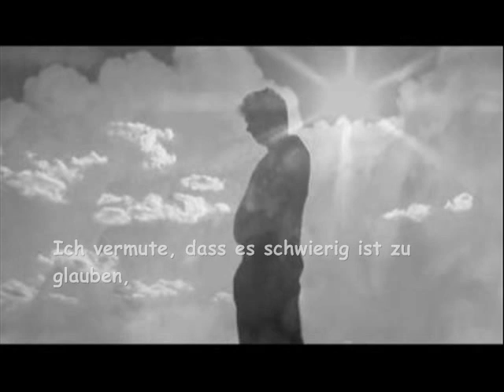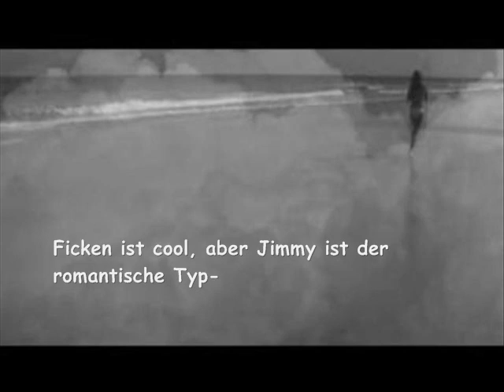Screwing You On The Beach At Night (German Translation)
German translation for the song from the Bloodhound Gang.

It's not the best video I uploaded, because it's like 1 and a half year old...